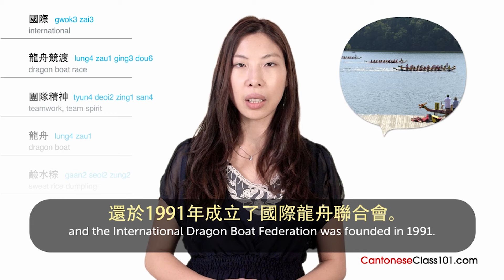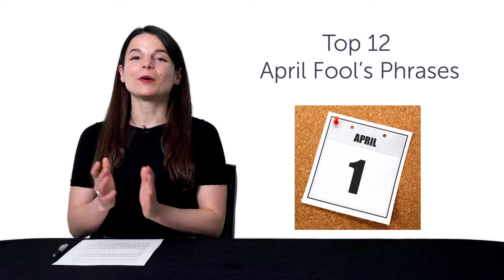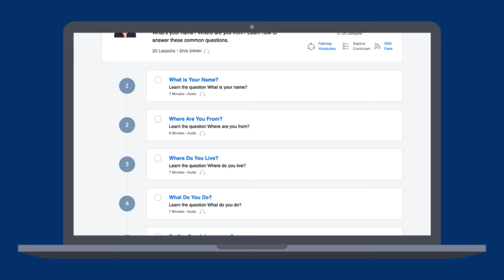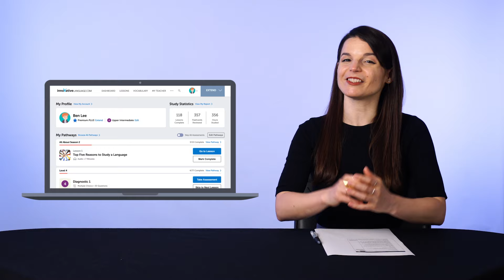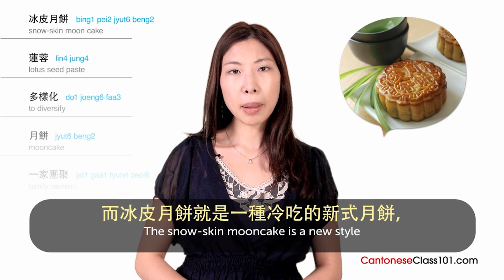Hong Kong Uncovered: Cultural Essentials for Beginners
↓ More details below ↓

Step 3: Start speaking Cantonese the fast, fun and easy way!

If you don't understand much Cantonese and want to be able to understand and speak it, this video is made for you because we will help you improving your Cantonese skills!
This video will challenge your reading and listening comprehension skills and help you progress in your Cantonese study.